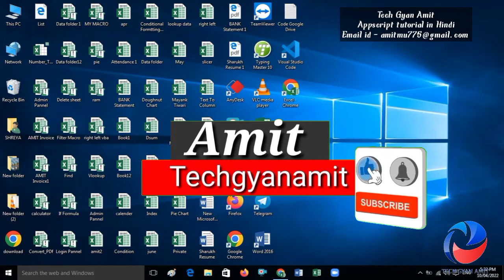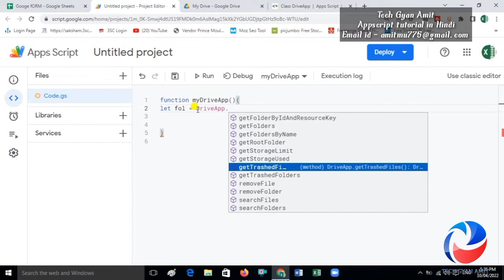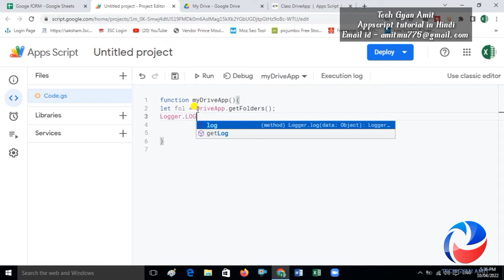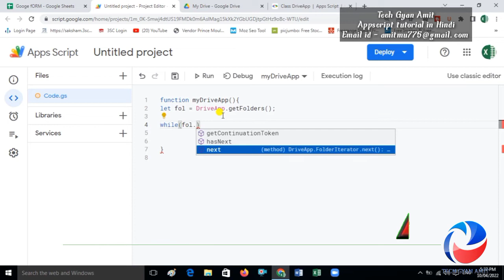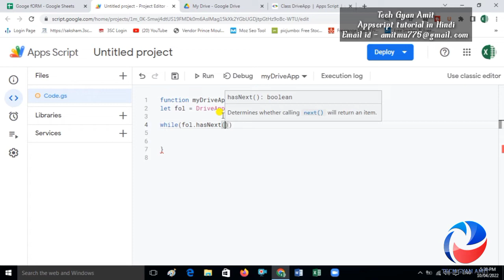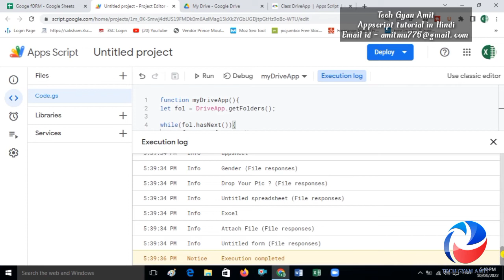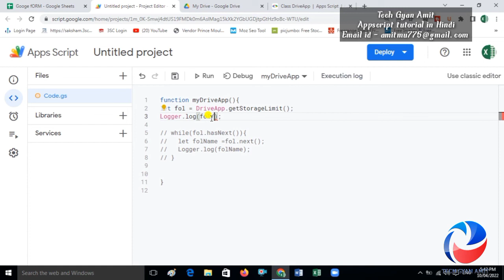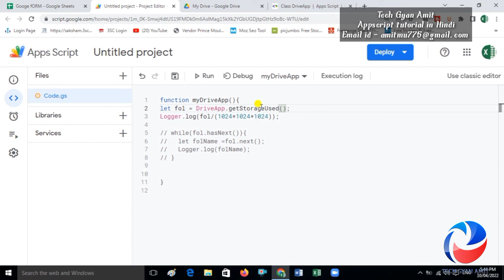Google apps script drive app get all files and folder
Dear friends

In this video tutorial we will learn about how to use drive app using appscript in hindi. It's a basic video about drive app.